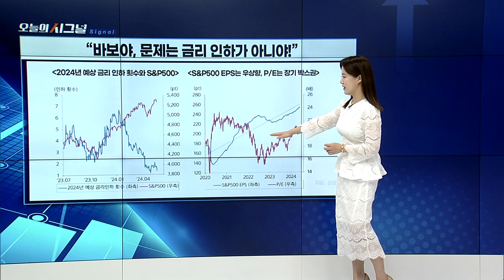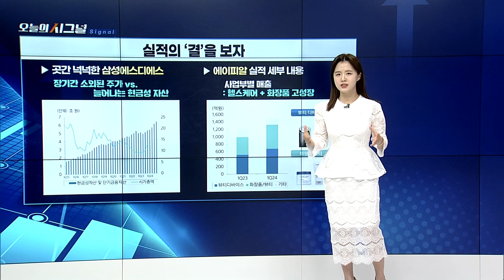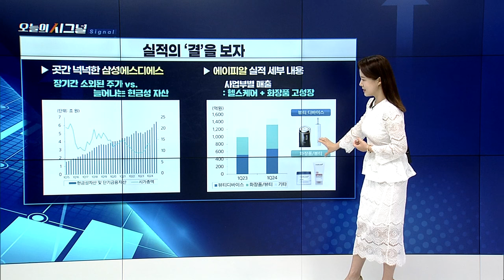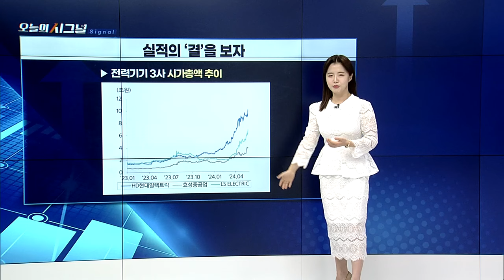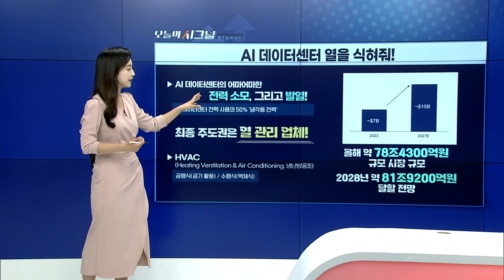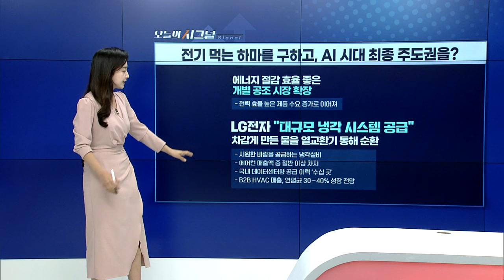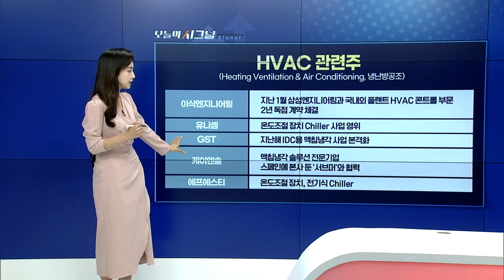“바보야, 문제는 금리 인하가 아니야!” [오늘의 시그널] | Final Shot (20240529)